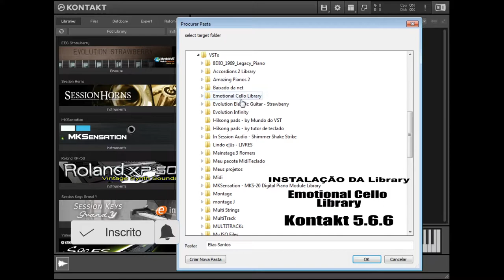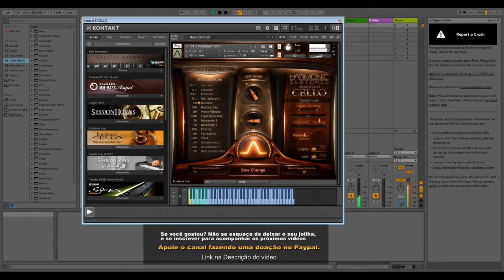Review Emotional Cello Library Kontakt 5 6.6 - Agnus Dei no Ableton 10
▬▬▬▬▬▬▬▬▬▬▬▬★ Apoio ★▬▬▬▬▬▬▬▬▬▬▬▬

▬▬▬▬▬▬▬▬▬▬▬★ Rede Sociais ★▬▬▬▬▬▬▬▬▬▬

▬▬▬▬▬▬▬▬▬▬▬▬▬★ TAGS ★▬▬▬▬▬▬▬▬▬▬▬

 (Ignorar isto)
Emotional Cello Library
emotional cello download
cello kontakt
cello kontakt download
cello samples kontakt
cello solo kontakt
cello vst plugin free
vst plugin strings